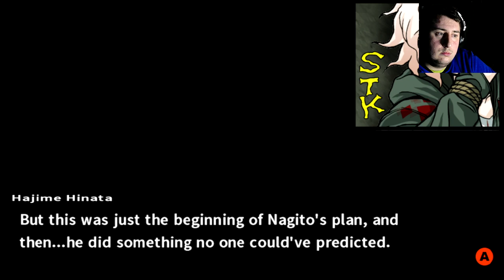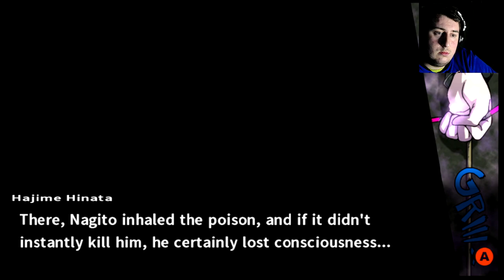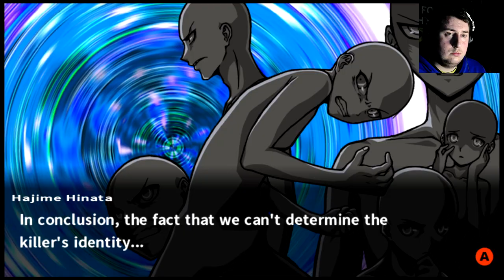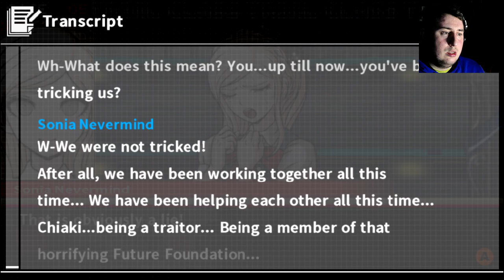WHAT DID NAGITO TRUST MOST? Danganronpa 2 Goodbye despair